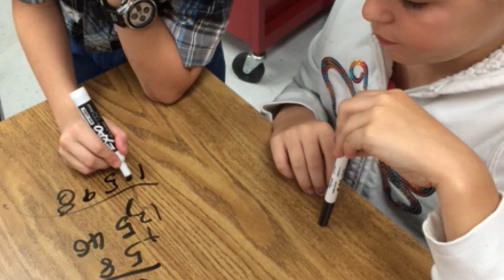WeekLEE News 11/13/2015 - Frances and Jeannette Lee Elementary